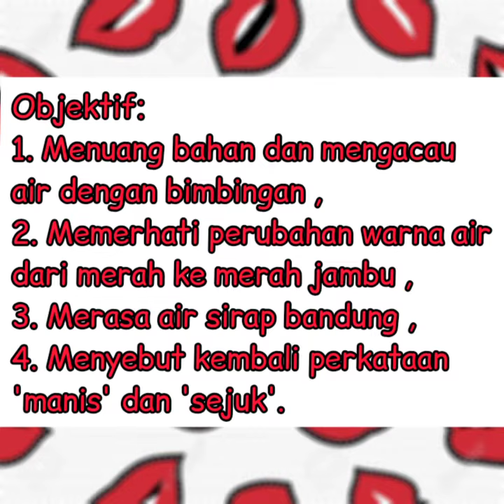Aktiviti: Air Sirap Bandung Yang Manis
Video Aktiviti
April Minggu 4
Kelas: 2 Tahun
Pendidik: Wan Nursyahida